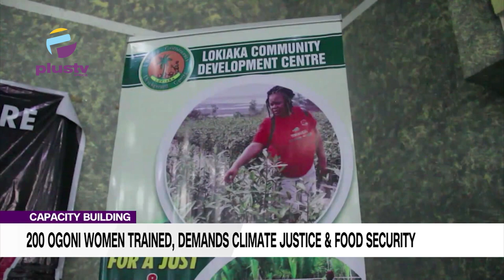Capacity Building: 200 Ogoni Women Trained, Demands Climate Justice & Food Security